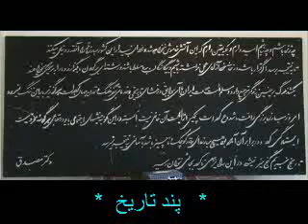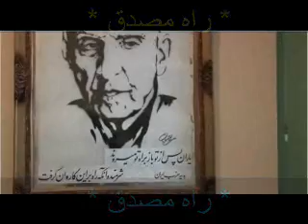pande tarikh TV 20140202 a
بخش اول از مجموعه سه بخش برنامه تلویزیونی پند تاریخ (راه مصدق) در یکشنبه 13 بهمن 1392 یا دوم فوریه 2014 با حضور آقای دکتر ابوالحسن بنی صدر